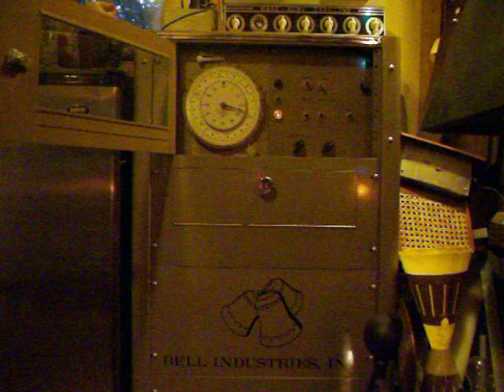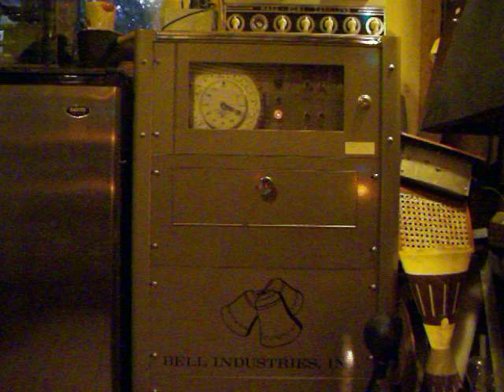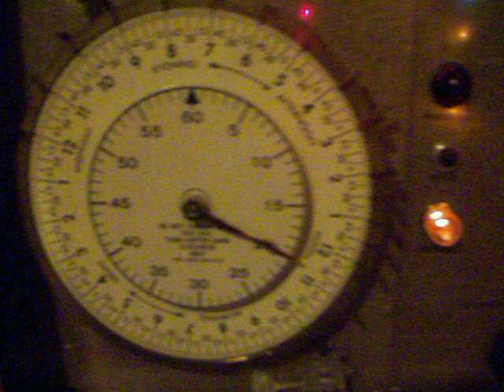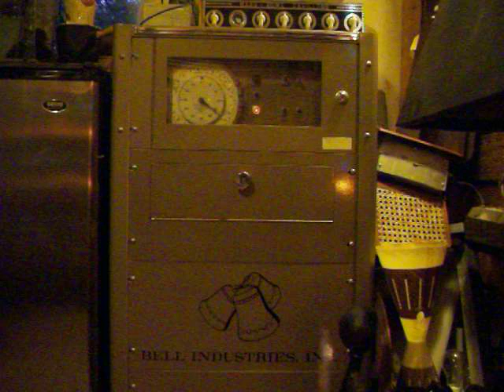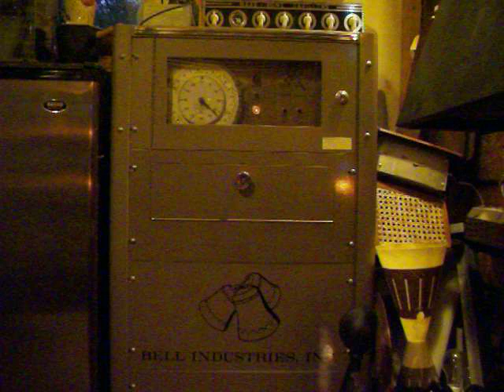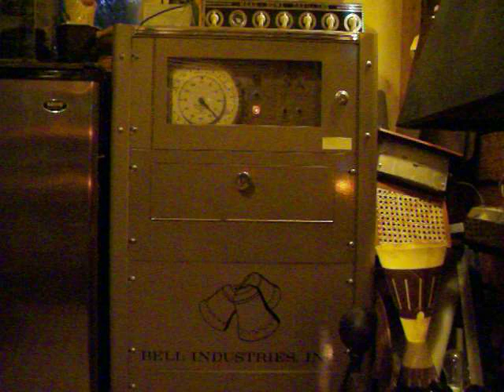Bell Industries "Chapel Automatic 200" carillon - Christmas music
1960s "Chapel Automatic 200" tape-playing carillon made by Bell Industries, Inc. of Hooven, Ohio. Installed in Seattle's First Baptist Church, replacing a Maas Rowe amplified rod chime carillon. This carillon was taken out of service and the stentors removed an unknown amount of time ago, and it and the amps from the older Maas Rowe were removed some months ago and given to me. This carillon holds two continuous-loop, single-spool tapes, which play audio recordings of real bells. An electric clock allows the tapes to play automatically by placing small tabs in the clock's toothed hour wheel; different shapes of tab lift different cams to activate the chimes. Each tape has a manual ring button and a switch which turns on or off its automatic control through the clock. The amplifier uses vacuum tubes. The carillon is fully functional. It has a volume control for the internal speaker only; I do not usually use the outdoor speaker because it is painfully loud, and can be heard for blocks!

From the bottom up in the cabinet are: amplifier, heat space/motors & fans for tape drives, tapes (behind door), clock & ringing controls (behind locking door), transformer & relays for clock ringing (under door on top).

This tape is a medium size, and contains five two-song programs of Christmas music. They are, beginning with this one:
O Holy Night/O Come All Ye Faithful
The First Noel/Silent Night
O Little Town Of Bethlehem/Joy To The World
It Came Upon A Midnight Clear/Away In A Manger
Hark, The Herald Angels Sing/We Three Kings

This was a loaner or demo tape, and the label says the owner was supposed to send it back one they received their custom-made programs. Apparently this church forgot, so I ended up with this probably rare tape. The program playing here is easily its prettiest.

The devices on top are amps for the Maas Rowe system which this replaced around 1968.